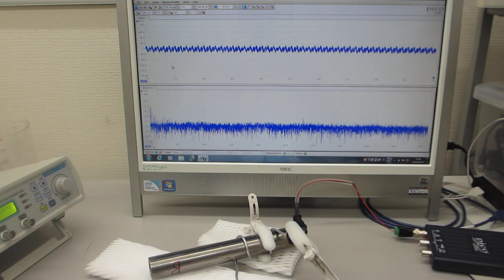線材を利用した超音波技術（スイープ発振）